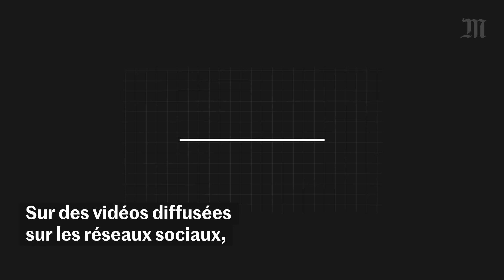Arras : les images de l’attaque au couteau dans un lycée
Un homme s’est introduit vendredi matin dans l’enceinte de la cité scolaire Gambetta-Carnot, à Arras, muni d’une arme blanche. Un professeur a été tué, un autre a été légèrement blessé tandis qu’un agent de sécurité a été hospitalisé en état d’urgence absolue, selon une source policière.

L’assaillant, Mohammed M., a été interpellé peu après les faits par la police. De nationalité russe, né en 2003 en Russie, est arrivé en France en 2008, selon une source au ministère de l’intérieur. Il s’agit d’un ancien élève de l’établissement et est inscrit au fichier de traitement des signalements pour la prévention de la radicalisation à caractère terroriste.

Le ministre de l’éducation nationale, Gabriel Attal, qui s’est rendu sur place avec le président de la République, Emmanuel Macron, et le ministre de l’intérieur, Gérald Darmanin, a convié l’ensemble des organisations syndicales enseignantes pour une réunion de crise vendredi soir.